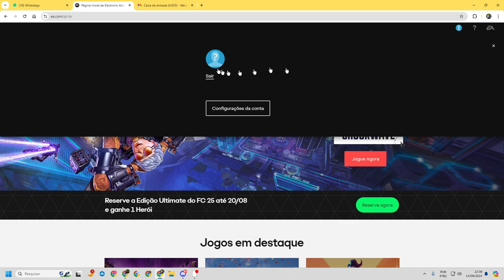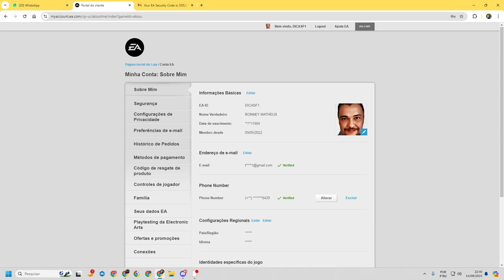RESOLVA DE VEZ SEU PROBLEMA NO CROSSPLAY ATUALIZANDO SUA ID EA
F1 HOJE AO VIVO F1 2024

NOVA TELEMETRIA F1 23 GRATUITA [BAIXE AGORA PARA PC, CONTROLE E VOLANTE]

XBOX zaca09 ou dicasf1xbox